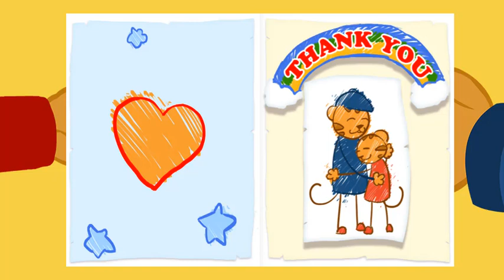Daniel Tiger - Compartir con tu Hermana